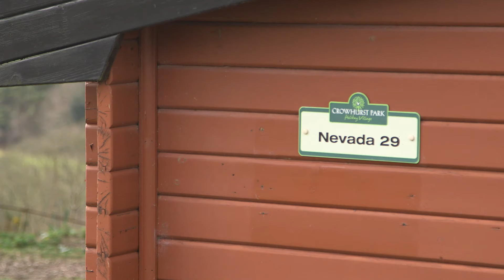Nevada Lodge (sleeps 4)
This larger two bedroom log cabin accommodates up to four people  (2 adults and 2 children) and has 1 double bedroom and 1 twin bedroom.